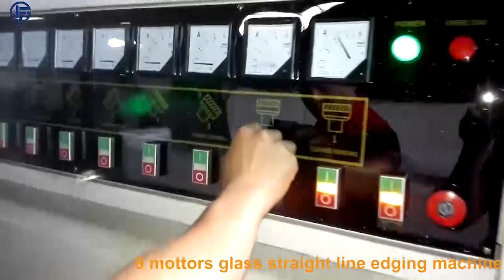glass straight line edging machine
Suitable for processing straight edges and chamfers of flat glass, it can complete rough grinding, fine grinding, polishing of straight edges of glass and rough grinding and fine grinding of two chamfers in one go; Equipped with a tracked rubber clamp plate, the working speed is infinitely adjustable, and the position of the forward material guide rail is adjustable up and down.